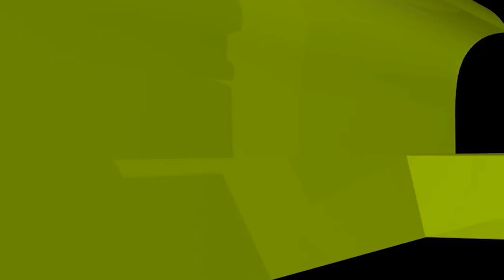নিজের মৃত্যু স্বপ্ন দেখলে কী হয়?ইসলামী প্রশ্নোত্তর II Sheikh ahmadullah live